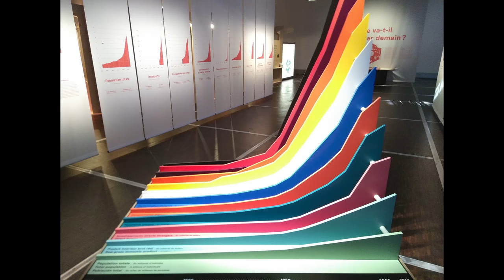Meet the Environmental Justice Frontline Heroes | Nick Meynen | TEDxDonauinsel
This is a story about the brave bodyguards of humanity that protect you and me, while you probably didn't even know these people exist. Expect surprising stories and bird-eye views on society woven together and illustrated with captivating images. A few symbolic props help as memory hooks. Warning: you may find yourself on a specific sort of frontline soon after watching this talk Mapping "terra incognita" was a childhood dream that I realised in 2002, on the rims of crater lakes in Africa. Extra studies in conflicts and journalism brought me to wars, revolution and environmental frontlines: from the Congolese jungle to mines in Bulgaria and Greece and from rural India to Nepal, where I spend 2 years and wrote my first book. I have journalist, author, researcher, lecturer, opinion-maker and lobbyist hats but here’s what I always do: I seek justice, truth and solutions in the space where society and nature rub together in a conflicting way. Since 2014 I do this for Europe’s largest network of environmental citizens’ organisations: the European Environmental Bureau. This talk was given at a TEDx event using the TED conference format but independently organized by a local community.